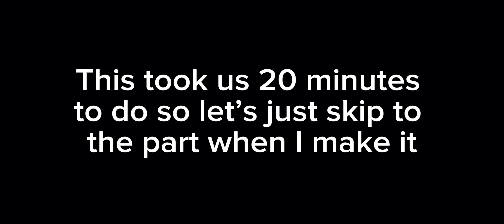INTERLIMINALITY EPISODE 3!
In today’s video me and my friend play the new INTERLIMINALITY EPISODE 3 on Roblox I definitely recommend playing it because it was a banger, and make sure to like and subscribe!